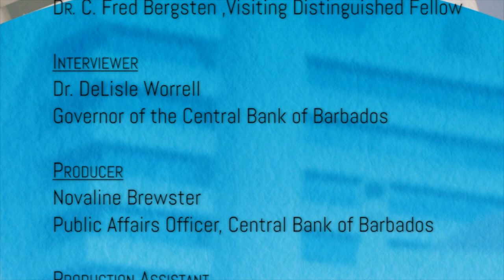Dr. DeLisle Worrell, Govenor of Central of Barbados and Dr. Fred Bergsten Interivew